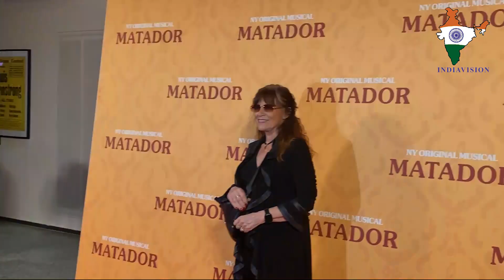Matador Red Carpet Premiere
The musical MATADOR premieres was held yesterday 15th February 2024  in Falkonersalen
Susanne Bier and Anders Thomas Jensen are behind a new and original musical based on the TV series Matador, which premiered yesterday 15 February 2024.
Here are some clips from the stars walking on the red carpet.